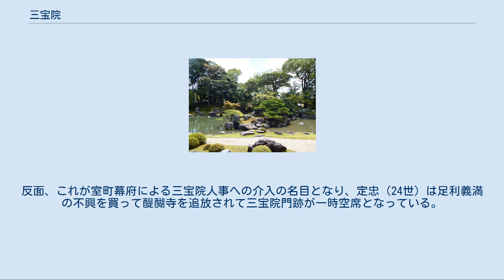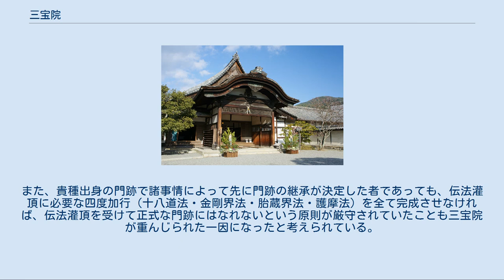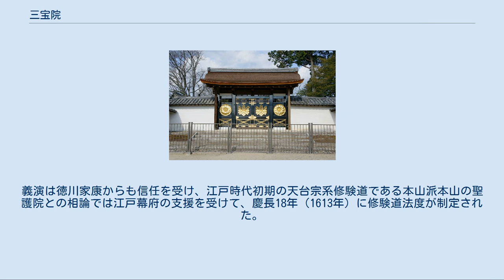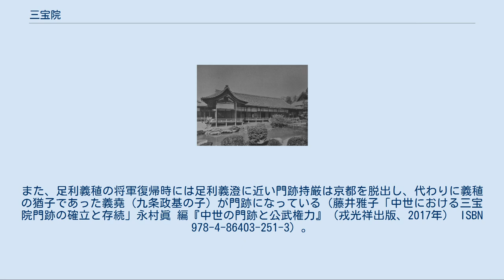三宝院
三宝院大玄関 三宝院（さんぼういん）は、京都市伏見区醍醐にある寺院。
真言宗醍醐派総本山醍醐寺の塔頭、大本山、門跡寺院である。
また、真言宗系の修験道当山派を統括する本山であった（現在は修験道当山派なる宗教法人はない）。
三宝院門跡は、醍醐寺座主を兼ね、真言宗醍醐派管長の猊座にある。
 永久3年（1115年）、左大臣 源俊房の子で醍醐寺14代座主勝覚が灌頂院（かんじょういん）として開き、後に仏教の三宝にちなんで現在の名に改めた。
康治2年（1143年）に鳥羽上皇の御願寺となっている。
勝覚が村上源氏の出身であったことから、初期には代々源氏の寺院とみなされていた。
　 鎌倉から南北朝時代にかけて、成賢（7世）・憲深（11世）・定済（13世）・賢俊（21世）と高僧を輩出し、足利尊氏から厚く保護された。
 成賢は朝廷や鎌倉幕府の信任が厚く多くの弟子を育成したが、亡くなった後に弟子の道教が三宝院、同じく弟子の憲深が極楽房（後の報恩院）を継承した。
ところが、道教が急死したことから、朝廷では三宝院の再建のために憲深を三宝院門跡に任じた。
このため、憲深と亡くなった道教の弟子が対立した。
だが、火災によって三宝院は焼失してしまい、三宝院を再建したのは憲深の弟子の定済であった。
だが、憲深の他の弟子達もこれに反発したために、三宝院の後継を巡る争いが続いたが、定済の流れを汲む賢俊が足利尊氏の庇護を背景に三宝院のみならず報恩院・理性院・金剛王院も支配下に置いて他派を圧倒した。
 賢俊の没後、三宝院の急激な台頭に対する醍醐寺内部を含む内外の反発の動きを受けて光済（22世）が配流されるなどの苦難を受けるが、応安7年/文中3年（1374年）になって足利義満が光助（23世）を室町幕府の祈祷を行う武家護持僧の管領役に任じたことから幕府の中でも特別な扱いを受けた。
反面、これが室町幕府による三宝院人事への介入の名目となり、定忠（24世）は足利義満の不興を買って醍醐寺を追放されて三宝院門跡が一時空席となっている。
満済（25世）は「黒衣の宰相」とも呼ばれ、応永3年（1396年）に足利義満の猶子となって醍醐寺座主に任じられ、続いて准三后となり、後には足利義教の室町幕府将軍擁立にも活躍するなどした。
以後、歴代院主が醍醐寺座主を兼ねる慣例が成立する。
また、古くから醍醐寺は真言宗系の修験の中心であったが、この頃から三宝院が真言宗系の修験者・山伏の取締にあたるようになる。
また、貴種出身の門跡で諸事情によって先に門跡の継承が決定した者であっても、伝法灌頂に必要な四度加行（十八道法・金剛界法・胎蔵界法・護摩法）を全て完成させなければ、伝法灌頂を受けて正式な門跡にはなれないという原則が厳守されていたことも三宝院が重んじられた一因になったと考えられている。
 応仁の乱で三宝院が焼失し廃寺同然となるが、安土桃山時代に醍醐寺金剛輪院の院主であった義演は豊臣秀吉の信頼が厚かったため、同院を中心に有名な「醍醐の花見」が開かれた。
義演は准三后となり、秀吉の許可を得て三宝院32世を名乗り、金剛輪院を三宝院と改称した。
桜で有名な醍醐寺三宝院庭園はその時期に整備された。
義演は徳川家康からも信任を受け、江戸時代初期の天台宗系修験道である本山派本山の聖護院との相論では江戸幕府の支援を受けて、慶長18年（1613年）に修験道法度が制定された。
 明治4年（1871年）、廃仏毀釈の影響で門跡号を差し止められるが、14年後に復称する。
現在では、真言宗醍醐派総本山として宗務庁、醍醐寺の寺務所が三宝院内に設置され、醍醐派管長・醍醐寺座主・三宝院門跡の三職兼務が定められており、仲田順和が在任している。
 三宝院境内図 1.葵の間、2.秋草の間、3.勅使の間、4.表書院、5.奥宸殿、6.純浄観、7.松月亭、8.本堂、9.枕流亭、E.入口、T.唐門、G.玄関 表書院（国宝） 唐門（国宝） ^ a b c d 藤井雅子「中世における三宝院門跡の確立と存続」永村眞 編『中世の門跡と公武権力』（戎光祥出版、2017年） ISBN 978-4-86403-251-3 ^ 『大日本古文書』醍醐寺文書65号 ^ 大田壮一郎「室町幕府の宗教構想と武家祈祷」（初出:『ヒストリア』188号（2004年）/所収:大田『室町幕府の政治と宗教』（塙書房、2014年） ISBN 97...